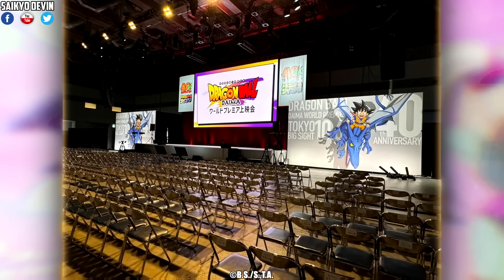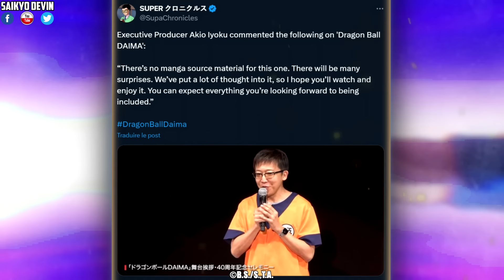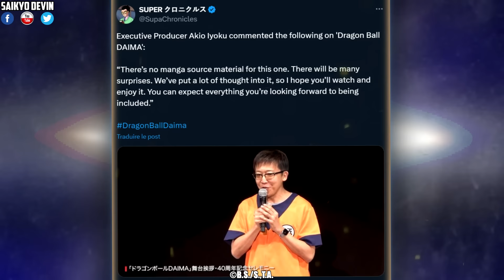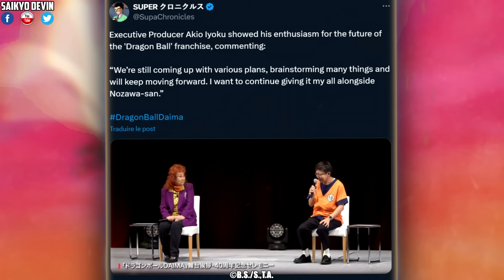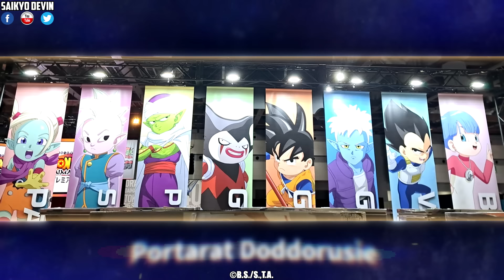DRAGON BALL DAIMA ÉPISODE 1 : PREMIÈRES CRITIQUES 😲 SSJ4 ?? INFOS SUR L'AVENIR DE DB !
🎨 Miniature par - Thumbnail by - Miniatura de :
- Rénaldo  @Renaldo_Saiyan (Goku SSJ4 Daima Fan Edit) :

📘 Sources, Traductions & Remerciements :
- Sanda - @sokenbicha012 :

📕 Lire Dragon Ball Super Manga Chapitres 103 et à une date indéterminée 104 sur Manga Plus by Shueisha (Gratuit; Légal et Officiel - Pas de VF Disponible Légalement hormis les Tomes Reliés) :

「2022 ドラゴンボール超」製作委員会